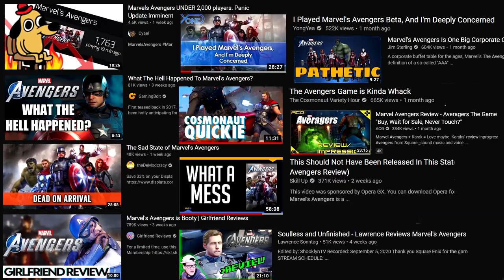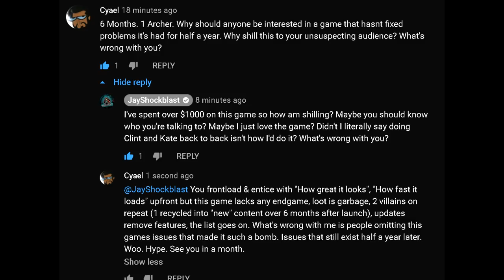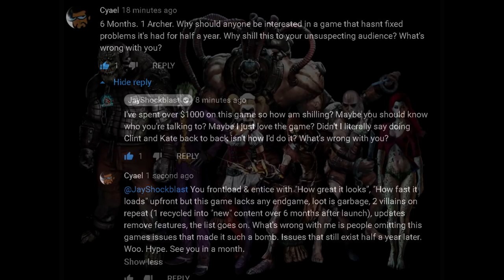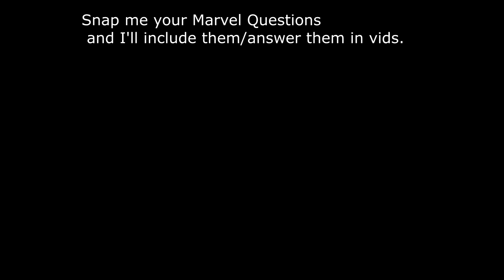Hawkeye Sucks. Here's Why. | Marvel's Avengers Game